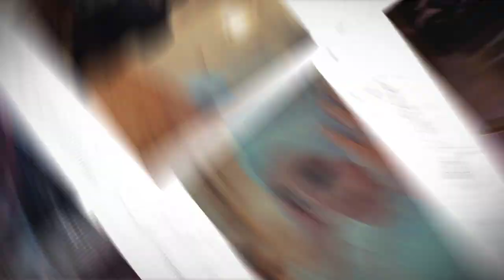The EGYPTIAN WEDDING & 4 Different Photographers Style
Join us on a captivating journey through the heart of Egypt as we celebrate the union of two souls in a traditional Egyptian wedding like no other. In this enchanting slideshow, we've teamed up with four talented photographers to bring you an exquisite visual experience like you've never seen before.

Photographer 1 - Mustafa of EBM: Experience the grandeur of the ceremony with Mustafa's masterful eye for detail. He captures the intricate designs, the vibrant colors of the traditional clothing, and the radiant smiles of the bride and groom.

Photographer 2 - Laura of EBM: Laura takes us behind the scenes, capturing the tender moments shared between the bride and her bridesmaids. Her lens reveals the anticipation, nervousness, and ultimate joy that comes with this momentous occasion.

Photographer 3 - Gary of EBM: Gary's lens transports us to the heart of the celebration as he captures the lively dance performances and the rhythmic beats of Egyptian music that fill the air with an infectious energy.

Photographer 4 - Maria of EBM: Maria's focus is on the emotions and connections that bind families and friends during this special day. Her candid shots capture tears of joy, heartfelt embraces, and the unbreakable bonds of love.

Prepare to be transported to the enchanting world of Egyptian traditions, where love, culture, and tradition converge to create a wedding like no other. Each photographer brings their unique perspective and style, making this slideshow a true visual feast for the senses.

Don't forget to hit the like button, share this video with your friends, and subscribe to our channel for more mesmerizing glimpses into the beauty of diverse cultures and celebrations worldwide. 🌍👰🤵💍